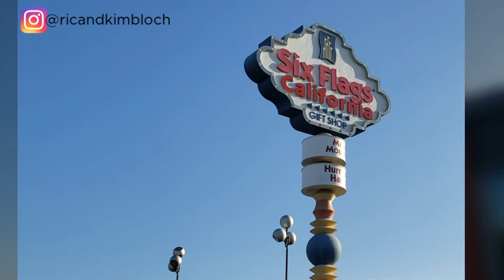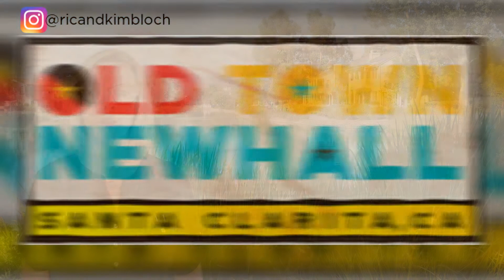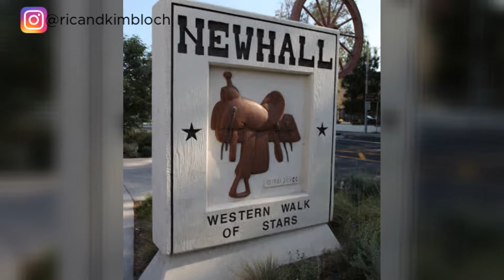What Should I Know About Living in Santa Clarita?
What Should I Know About Living in Santa Carlita? What is Santa Clarita is Best Known For? In this video we will be discussing some fun facts about Santa Clarita. We will take a visit to Magic Mountain and Hurricane Harbor. Then we have a look at the great schools and see just how safe this city really is. Next we have a look at the public art instructions and Old Town Newhall. And finally we shed light on Valencia's Paseo Systems.

00:00 Intro
00:49 Santa Clarita Overview
01:00 Six Flags Magic Mountain
01:27 Six Flags Hurricane Harbor
01:35 Great Schools Low Crime
01:44 Safe City
02:04 Best Academic Institutions
02:30 Public Art Installations
02:54 Old Town Newhall
03:50 Valencia Paseo System

We  love the Santa Clarita Valley and we love showing other people what makes our area so Great.

📲 We have so many people contacting us who are moving here  and we ABSOLUTELY love it! Honestly, if you are moving or relocating here to The Santa Clarita area, we can make that transition so much easier on you!!

Kim Bloch, Realtor
HomeSmart
CA DRE 01509857